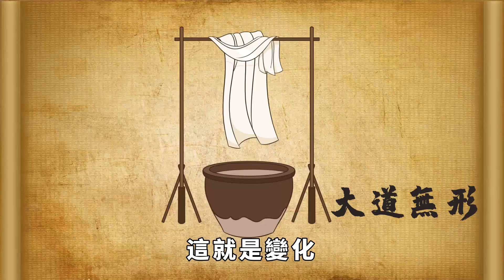壹個人過得好不好，不是看“吃穿用”，細節就可以暴露其壹切【大道無形】为人处世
壹個人過得好不好，不是看“吃穿用”，細節就可以暴露其壹切【大道無形】

很多人在同學聚會的時候，再見老朋友的時候，都希望對方能夠看見光鮮亮麗的自己，雖不是刻意去攀比，但總不希望別人看到自己過得不好的那壹面。這不是虛榮心作怪，而是每個人都有想要過得更好的欲望和本能，尤其是女人，當歲月流逝，自己身上的滄桑感越來越濃時，也代表著其實自己過得並不好，也許爲了生計疲于奔波，也許陷入到不可調解的複雜家庭關系中。壹個人過得好不好，看這幾個地方就明白了，藏不住。为人处世